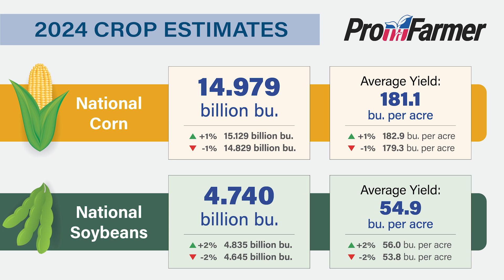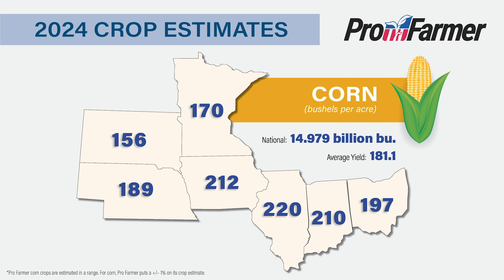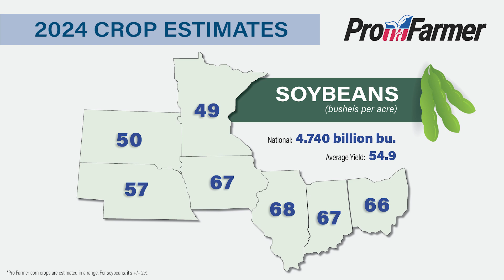Pro Farmer 2024 Crop Estimates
For four days this past week, more than 100 crop scouts sampled 2,000 to 3,000 fields in seven Midwest states as part of the one-of-a-kind Pro Farmer Crop Tour. Building on the boots-on-the-ground data and observations, Pro Farmer considers crop maturity and historical differences in Crop Tour data versus USDA’s final yields to release its national production estimates.